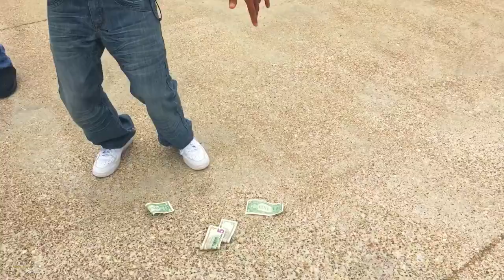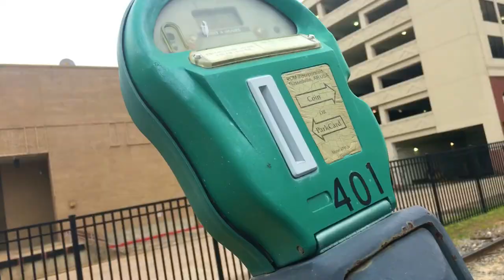Da Roaches - "I Want To Be Rich" (Official Music Video)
3gotrip X Kaine G is Da Roaches